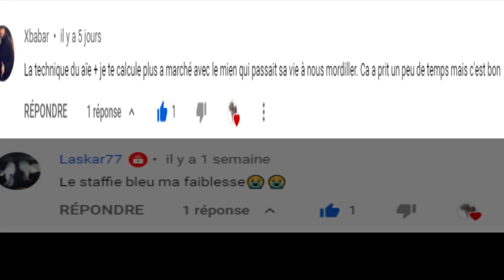POURQUOI FAUT T'Il JOUER AVEC SON CHIEN : Les différents types de jeux a faire avec mon STAFFIE 🐶✔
Un chien est un bon compagnon de vie, mais pour qu'il soit parfaitement équilibré il ne faut pas négliger son éducation. l'éducation passe par des moments de jeux qu'il ne faut surtout pas oublier.
Dans cette vidéo, vous allez comprendre pourquoi il est important de jouer avec son Staffie ou toute autre race de chien afin de parfaire son éducation, mais aussi créer ou renforcer une complicité entre vous et votre loulou.

N'hésiter pas a commenter la vidéo en me disant les jeux que vous pratiquer avec vos loulous .✔👌🐶

Merci aux abonnés pour les photos et vidéos de leurs beaux STAFFIES 🐶🥰

MAKA's WORLD STAFFIE💕👌